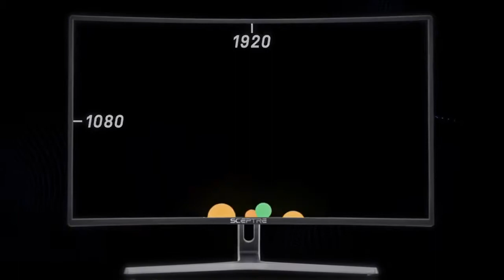Top 10 Fortnite Plays BEST TRICKSHOTS